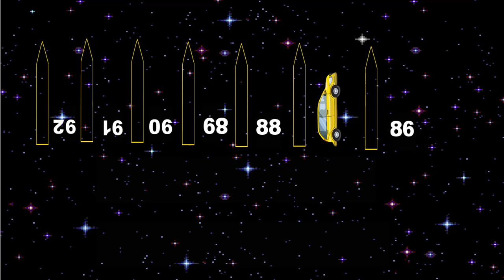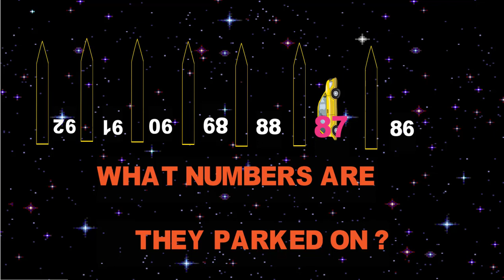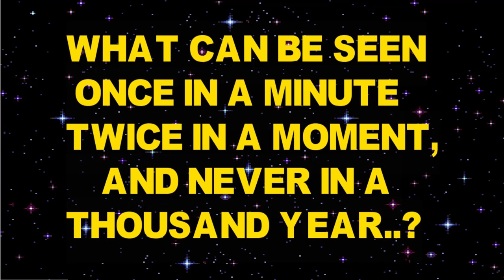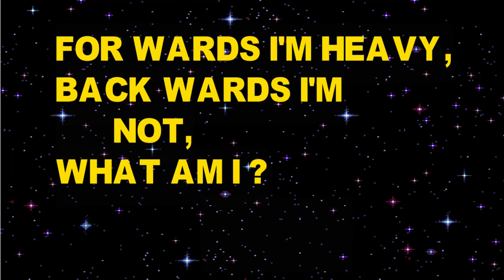RIDDLES||BRAIN TEASERS|| KNOWLEDGE RIDDLES||TRICKY RIDDLES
TRICKY RIDDLES FOR ALL.